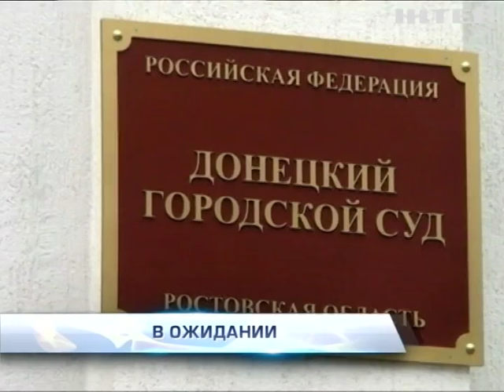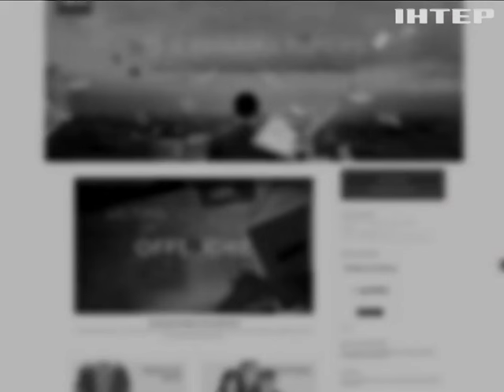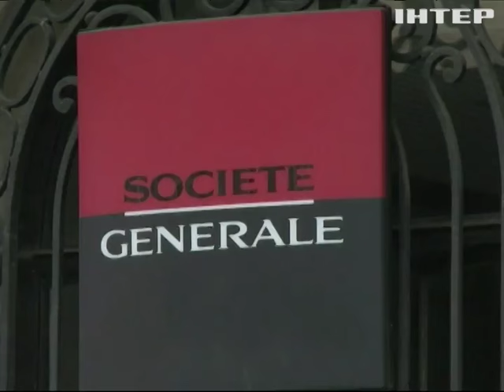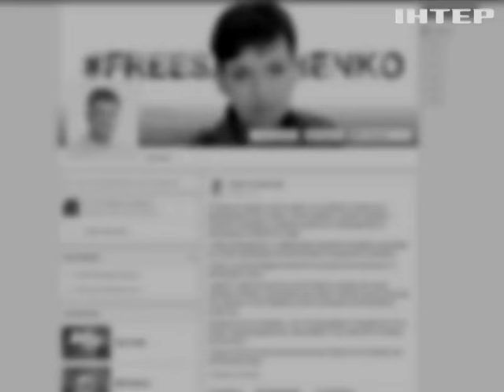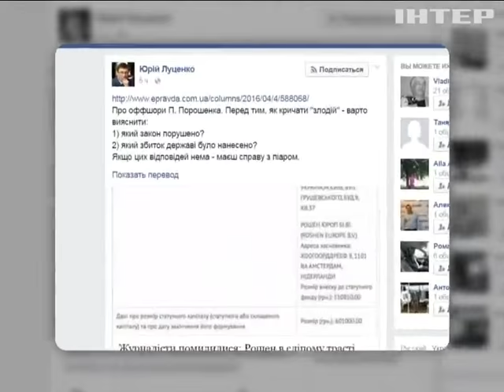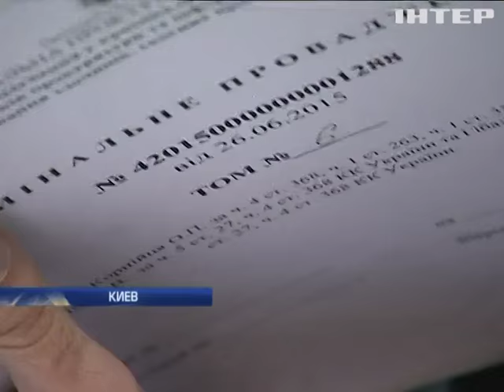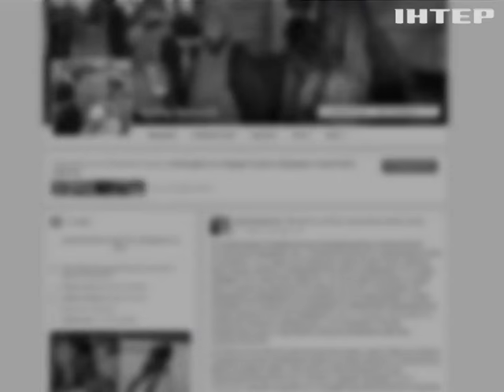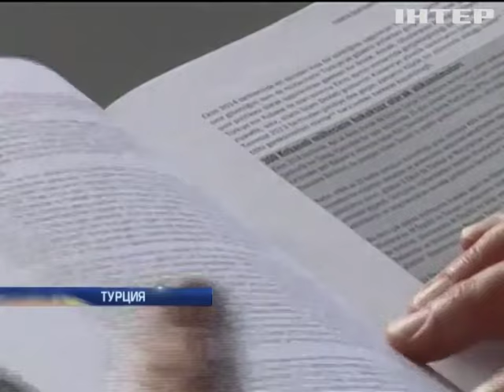Подробности, выпуск за 4 апреля 2016 года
Смотрите в этом выпуске: Панама-гейт. Кого из сильных мира сего зацепил офшорный скандал?; Надежда есть? Украинские власти обещают сенсационные новости по делу Савченко; Кавказское обострение. Ситуация в Нагорном Карабахе накаляется.